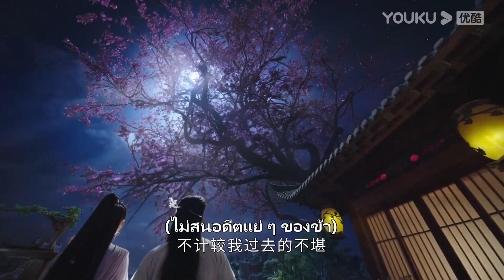FIN | เลื่องชื่อรักเย่ถานเข้าแล้วจริง ๆ ทั้งสองใช้ชีวิตได้อย่างหอมหวานมาก | ดาวตกก่อเกิดรัก | YOUKU